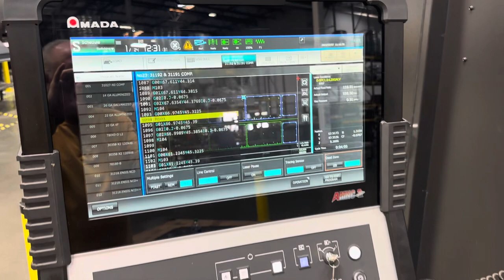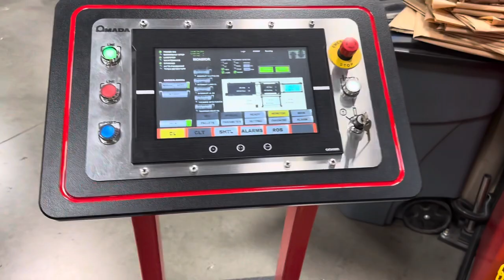2021 - 3kW Amada Ensis 3015AJ Fiber Laser w. AMS-3015CL Loader